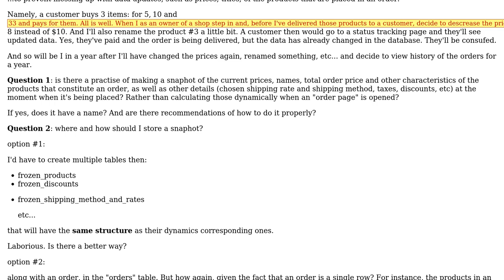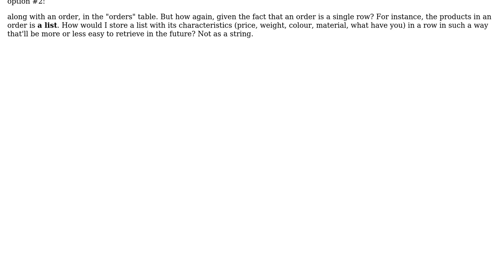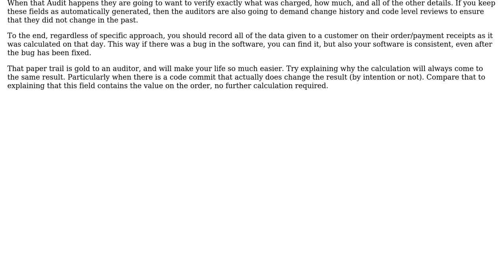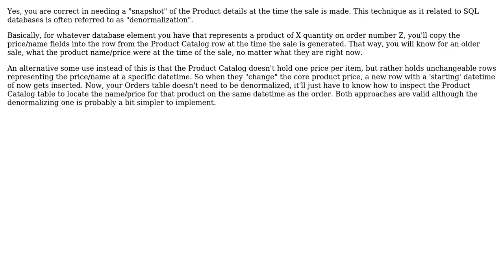When placing an order in a shop, should a snapshop be taken of the products in an order also?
Software Engineering: When placing an order in a shop, should a snapshop be taken of the products in an order also?

With thanks & praise to God, and with thanks to the many people who have made this project possible! | Content (except music & images) licensed under CC BY-SA | Music | Images & others | With thanks to user Kain0_0 user Graham user Dajaku and the Stack Exchange Network Trademarks are property of their respective owners. You are responsible for your own actions.